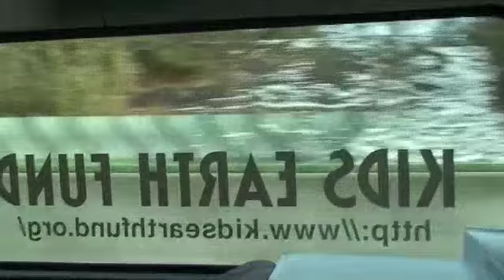１月西児童館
東北震災後、一週間後より被災地にてほぼ毎週絵を描くワークショップをおこなってきました。
2011年7月にはキッズアースホーム東北を宮城県亘理郡に立ち上げ、支援を続けています。

2012年も子どもたちと絵を描くワークショップをおこなっています。